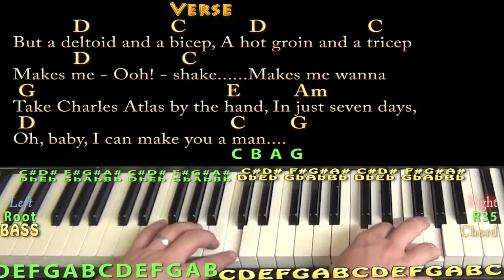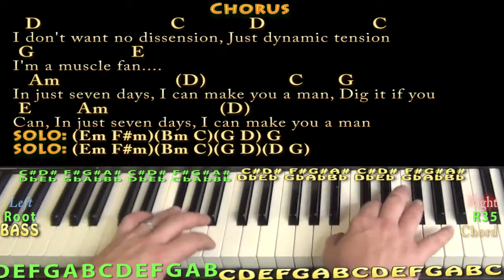I Can Make You A Man - REPRISE (Rocky Horror) Piano Cover Lesson in G with Chords/Lyrics